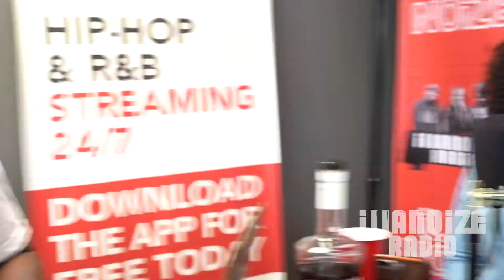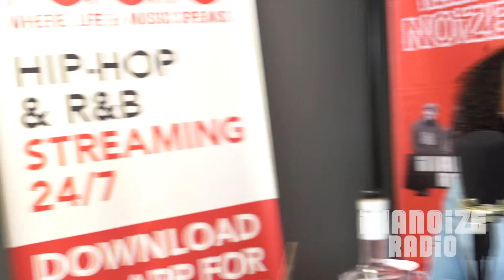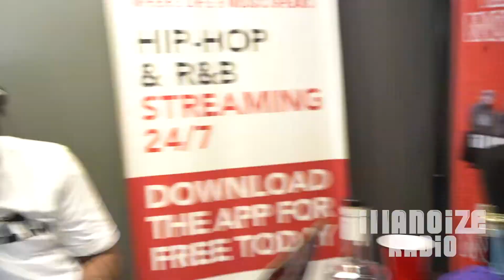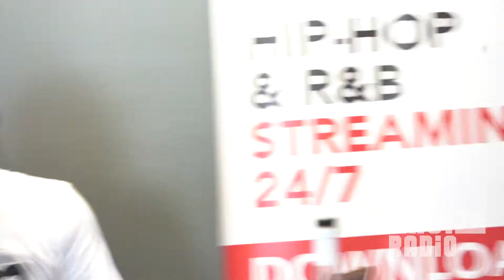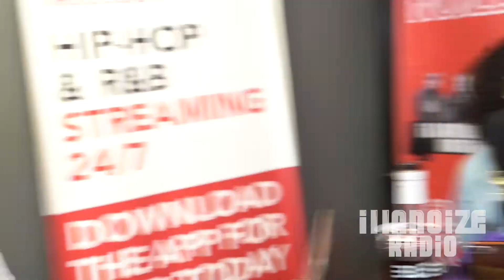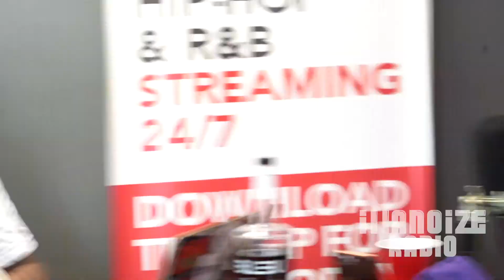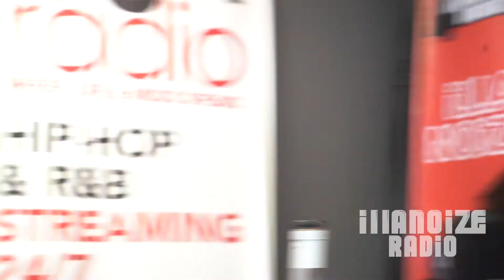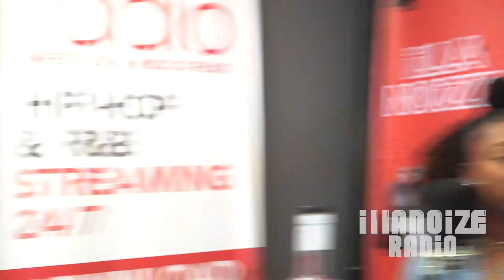Fly Skinz discuss the pirate movement, moving to Atlanta, & the importance of DJs | iLLANOiZE Radio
Stream Us Live Every Saturday from 4pm - 6pm CST

Like or Follow The iLL-LiST Playlist on Spotify Or Apple Music